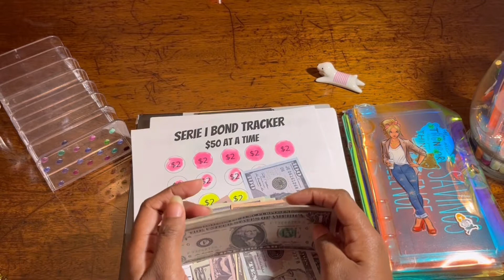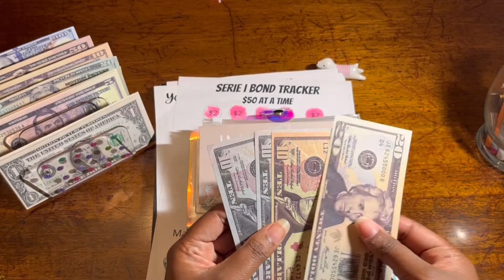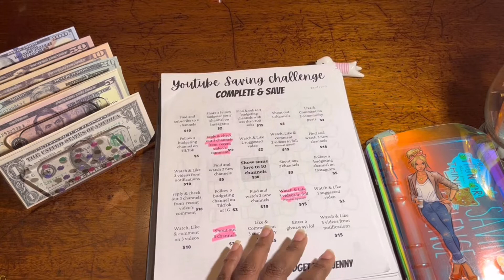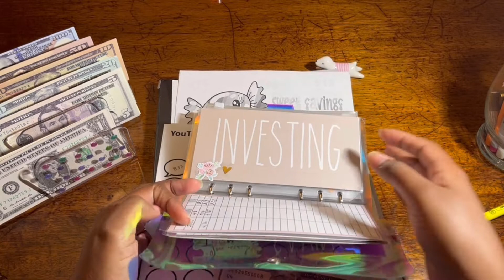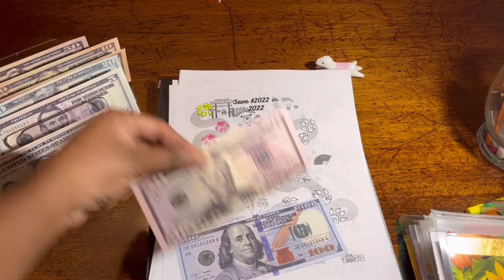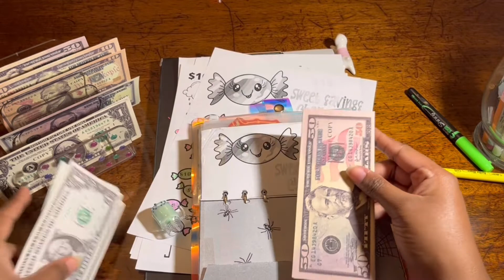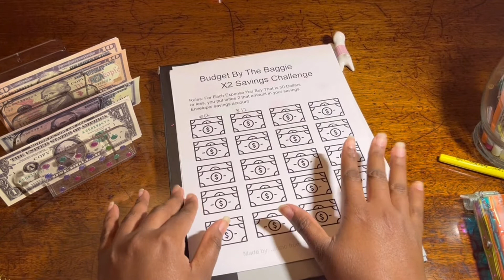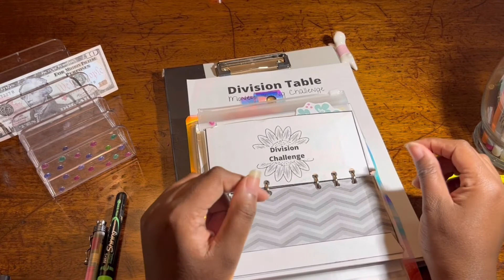Low Income Saving Challenges Stuffing $377| 2022 Saving Challenges| Life Update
What's up my budgeting people? Thanks so much for being here. In today's video, I will stuff 10 saving challenges

🌼M1 Finance (we each will get $50 when using my link)
🌼Inbox Dollars: a cash reward and survey site that pays you to do numerous online tasks.
🌼FETCH CODE:  JFVUKY (let each earn 2,000 pts when you sign up and snap your first receipt)

🌼Channel Mentioned/Saving challenges:

I bond, YouTube Saving Challenge & $200 Rainy Day Fund: